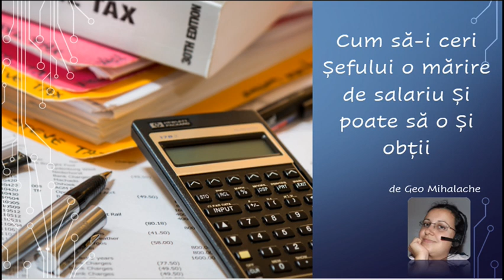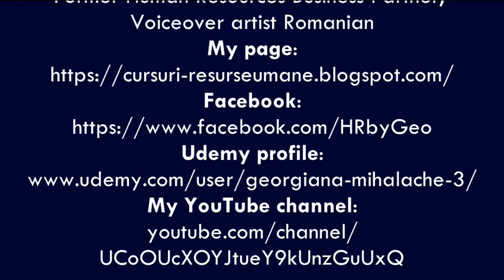Marire de salariu - Cum sa o ceri sefului si poate sa o si obtii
Domeniul resurselor umane pentru începători

Curs resurse umane - Măsurarea gradului de motivare a angajaților

Abilități de lucru pe calculator pentru femei 50+ ani

Geo Mihalache
Human Resources Udemy Trainer,
Former Human Resources Business Partner,
Voiceover artist Romanian

Va puteti abona aici: ?sub_confirmation=1